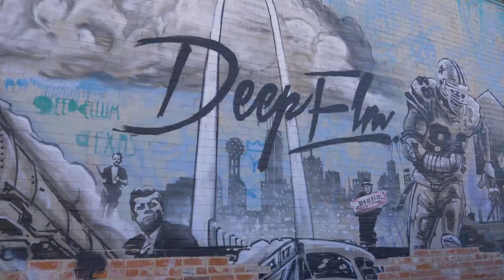Chevy Silverado B Roll